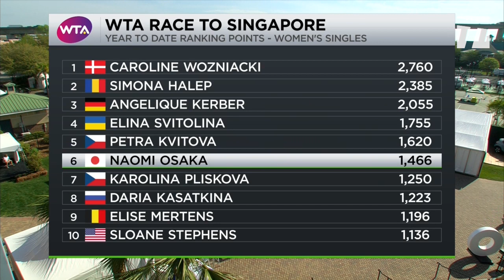Tough Call - Will Naomi Osaka Qualify for WTA Finals?